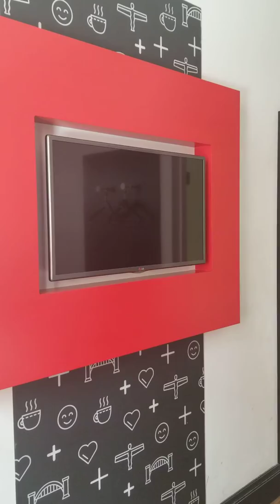Easyhotel, Proctor House, UK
Got off thr ferry boat overnight from Amsterdam to Newcastle.  Booked a room online for the passport information for where we are staying.  Room are half the price if you book direct. I am starting to not like booking room online because they put you in double the cost, where rooms can be half the cost or lower. This is a very nice room. Lots of lovely sights to see nearby.  Food is beyond affordable.